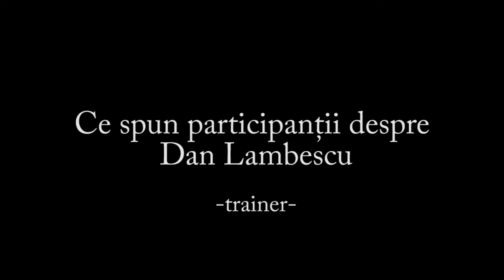Cum este Dan Lambescu? Ce spun oamenii care l-au intalnit?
Descoperiti ce spun cei care l-au intalnit pe Dan Lambescu la cursul de NLP practitioner